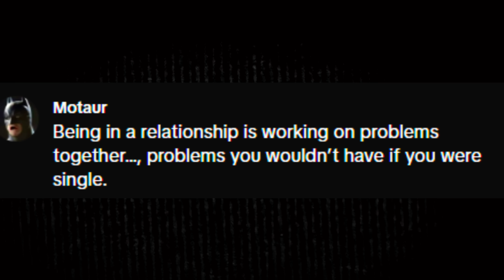Women Looking For “HUSBANDS” In TRADER JOE'S | Where Can I Find A Husband | Women Hitting The Wall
Where Can I “FIND A HUSBAND” |Women Searching For Husbands At "TRADER JOES" | Women Hitting The Wall

Where Can I “FIND A HUSBAND” |Women Searching For Husbands | Women Hitting The Wall

Where To Find "GOOD HUSBANDS" | Women Searching For Husbands | Women Hitting The Wall

men not approaching women ,  men don't approach women , men not approaching women anymore, women hitting the wall ,  hitting the wall women